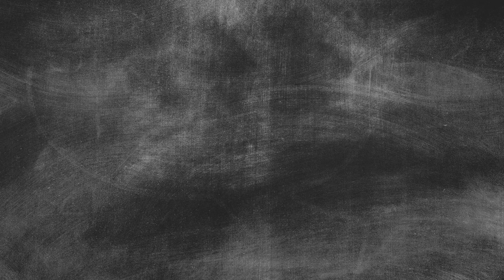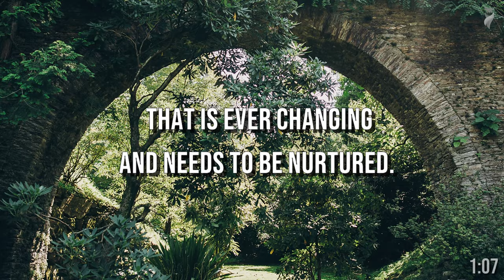A Short History of TRUTH | Julian Baggini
Is this book worth your time? This 2 minutes review/overview/summary will tell you.The popular philosphy non-fiction book, "A Short History of Truth" by renowned philosopher Julian Baggini, explores the complexities of truth in our era of alternative facts and conspiracy theories. Through 10 insightful chapters, the book provides a philosophical examination of truth and its different forms, challenging readers to broaden their understanding of this essential concept. This book is a must-read for anyone interested in truth, philosophy, and non-fiction literature.

-- TIMESTAMPS --
0:00 "A Short History of Truth" by Julian Baggini
0:32 Readibility and Writing Style - "A Short History of Truth"
0:47 Content, Arguments, Summary - "A Short History of Truth"
1:25 Structure - "A Short History of Truth"
1:44 Worth your time? - "A Short History of Truth"

-- NARRIFIED --
Follow me between the lines to explore powerful ideas of popular non-fiction books.